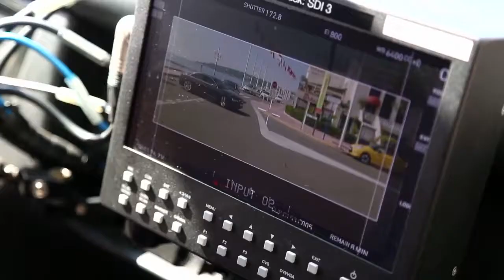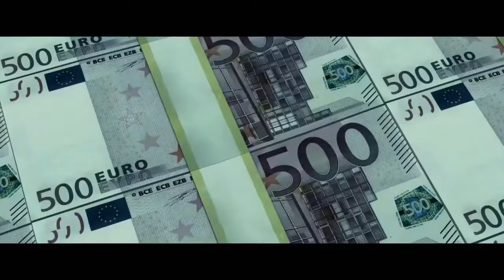The Transporter Refueled Featurette [HD]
This summer's biggest ride is here. TheTransporter Refueled – Now playing in theaters!